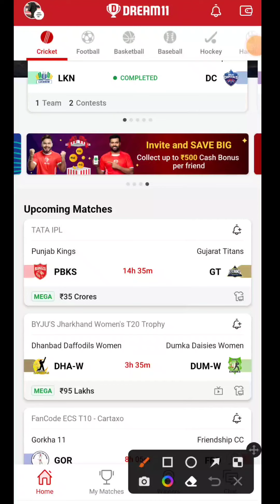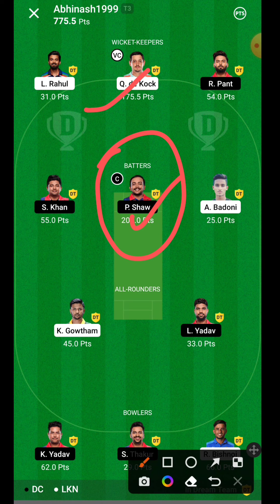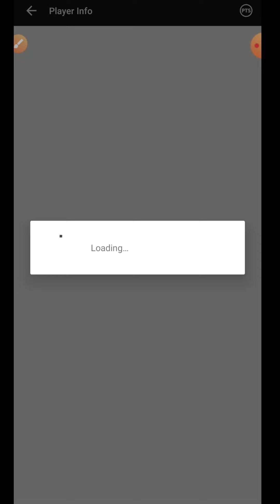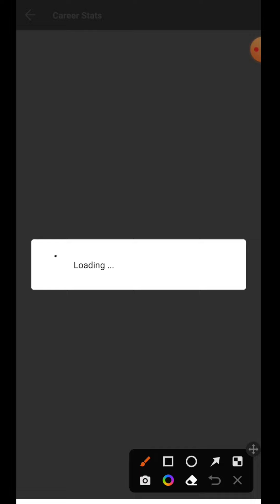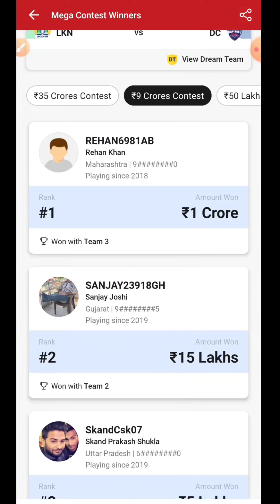07 April 2022 || Dream11 में ₹49 से 3 करोड़ जीता || LKN vs DC Match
07 April 2022 || Dream11 में ₹49 से 3 करोड़ जीता || LKN vs DC Match